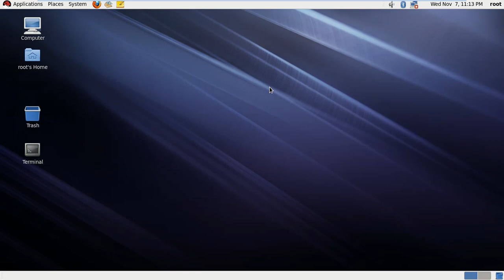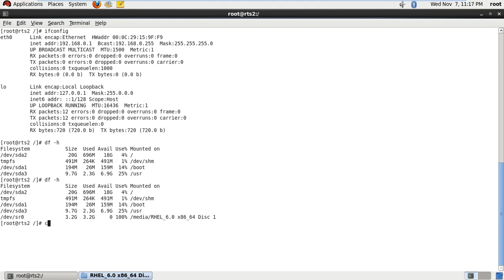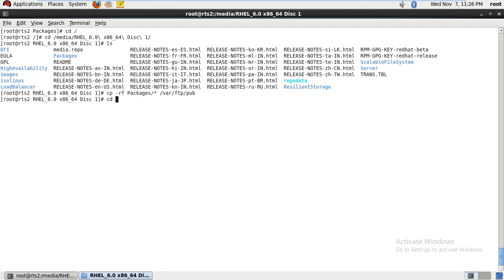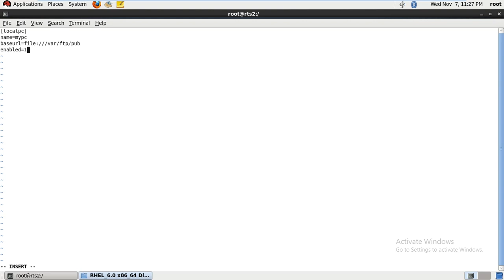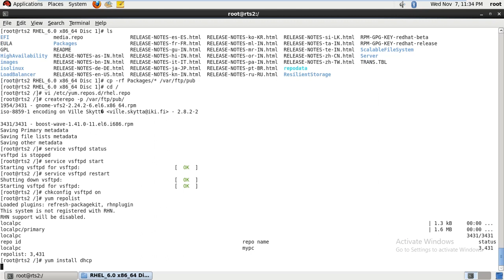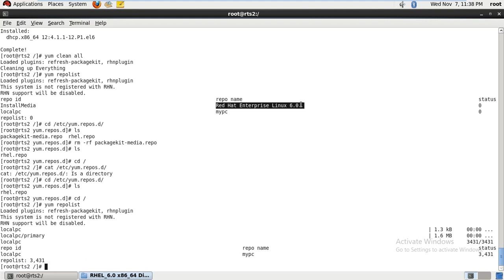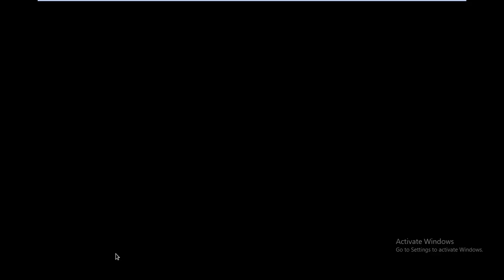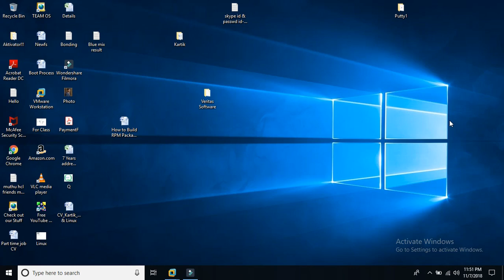How to configure YUM Locally step by step